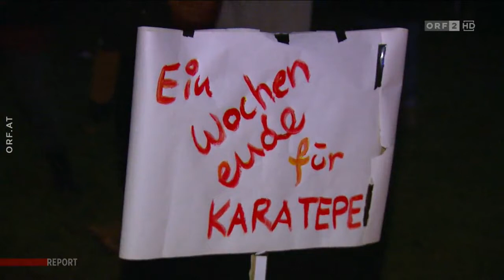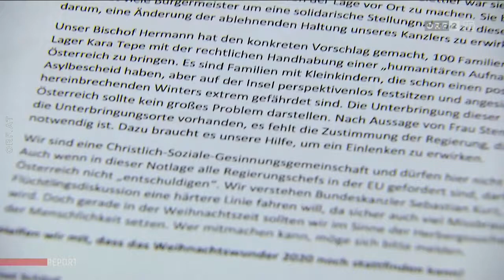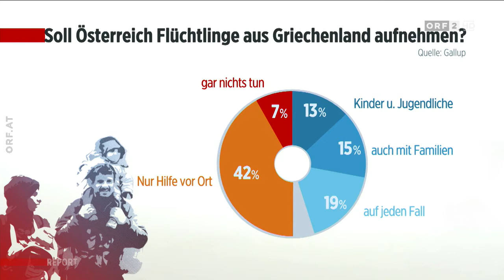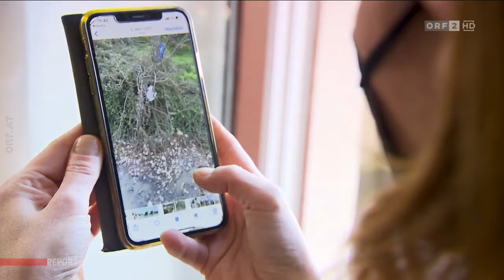Verheerende Zustände im Flüchtlingslager „Kara Tepe“ (ORF-Report, 26.1.2021)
Nach wie vor sind die Zustände im Flüchtlingslager „Kara Tepe“ auf der griechischen Insel Lesbos verheerend. In Österreich sind die politischen Fronten dazu festgefahren.

Zahlreiche Initiativen, die Grünen und auch Teile der ÖVP sprechen sich für die Aufnahme von Flüchtlingen aus. Die offizielle Regierungslinie bleibt aber: „Hilfe vor Ort“. Der „Report“ präsentiert dazu eine repräsentative Meinungsumfrage.